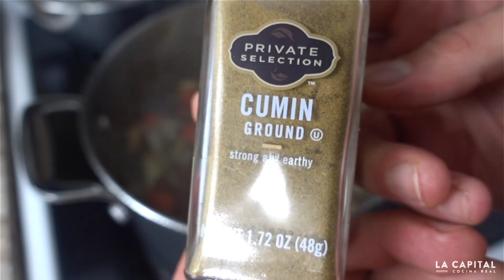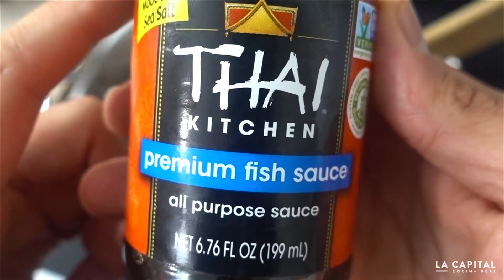Osso Buco estilo Asia | La Capital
Osso buco de ternera cocido en un caldo de verduras y salsa de pescado. Todo terminado con noodles en un plato calientito y reconfortantemente delicioso.

*Yo le puse:
-Pimienta
-Cebolla
-Zanahoria
-Apio
-Ajo
-Jengibre
-Laurel
-Perejil seco
-Comino en polvo
-Orégano seco
-Salsa de Pescado

Equipo:
Mi ahumador
Mi asador
Mi tabla
Mi estufa
Cuchullo 1
Cuchillo 2
Cuchillo 3
Mi cámara
Guantes negros
Iniciador de fuego/carbón